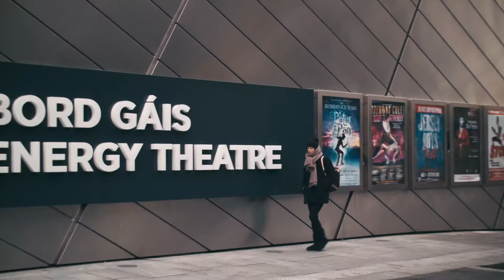Dublin - BMPCC (Blackmagic Pocket Cinema Camera)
A short video around Dublin, shot on Blackmagic Pocket Cinema Camera (BMPCC).

BMPCC
METABONES SPEEDBOOSTER FOR NIKON G
SIGMA 18-35 F/1.8
1080, 24FPS, RAW